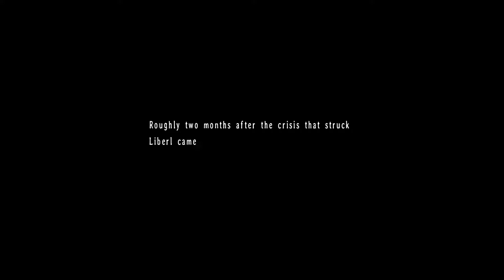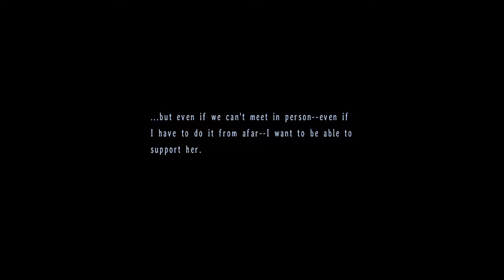06 Trails in the Sky the Third – Story Walkthrough + EVO Voiceacting [Second Chapter 1/2]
All quests and main story events for Falcom's The Legend of Heroes – Trails in the Sky the Third with japanese voiceover from the Evolution games

[PC Version – max settings]